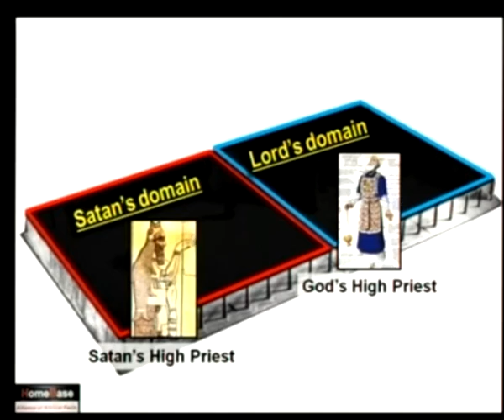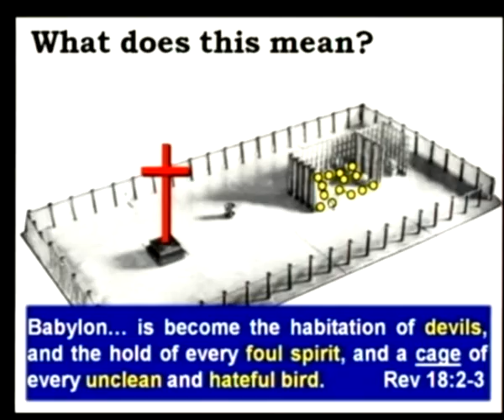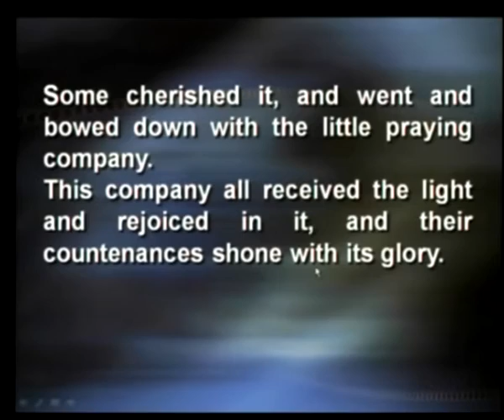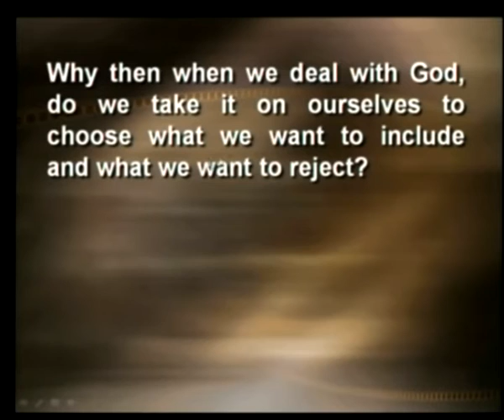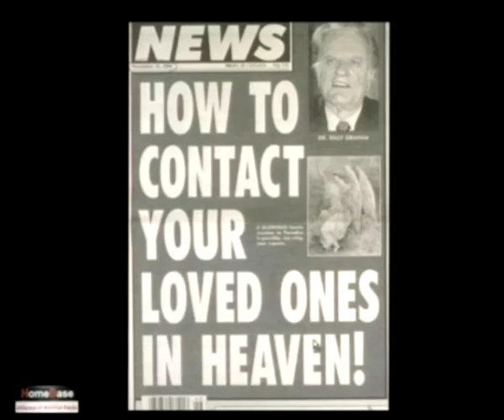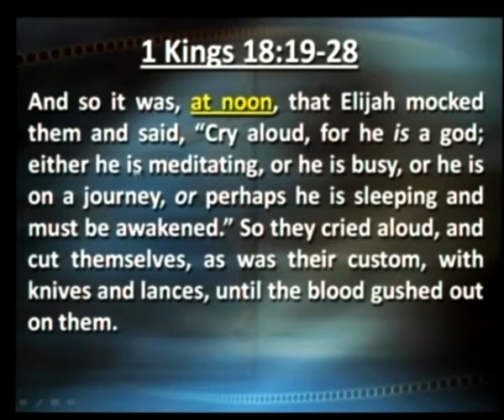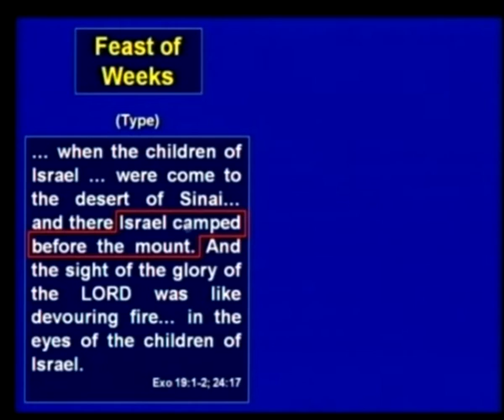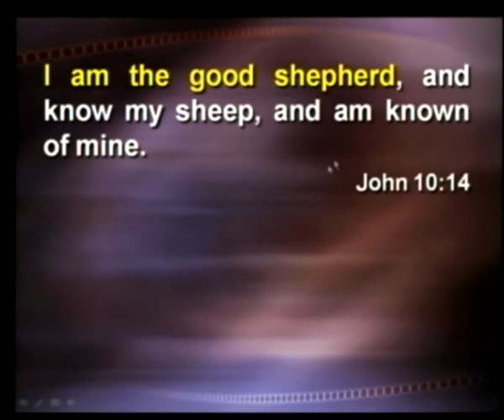13. The Effects of the False Prophet - Mark Woodman, God's Temple of Truth